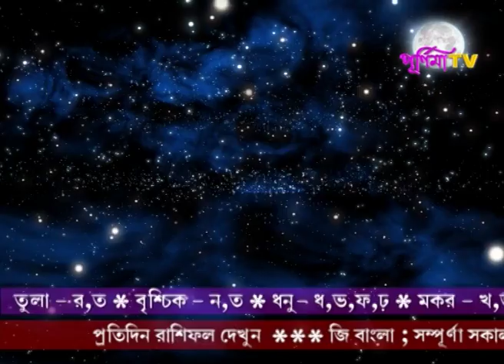Rashifal 20 jun 2018 (Srilal)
Purnima Tv

& Zee bangla

Srilal astrologer
Rashifa

Edit By -Santosh das